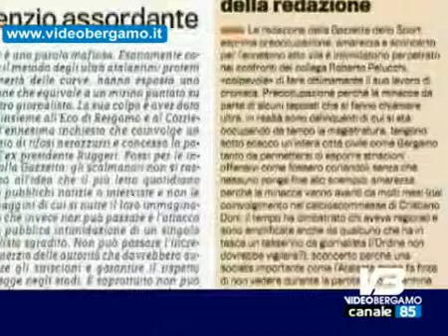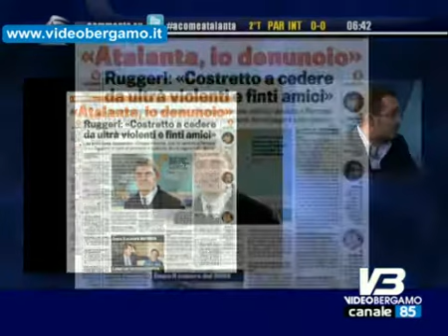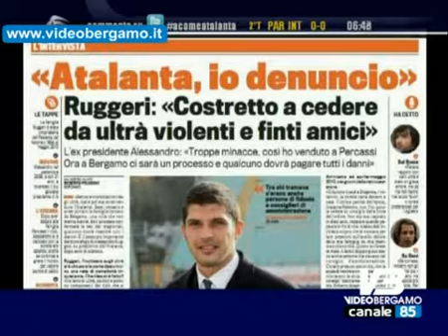A come Atalanta su protesta Ultras 26 11 2012